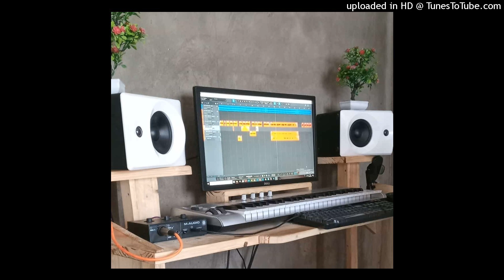G-Ngunhuta ft Matitxendjemule & Mano Betinho = Xitique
Xitique